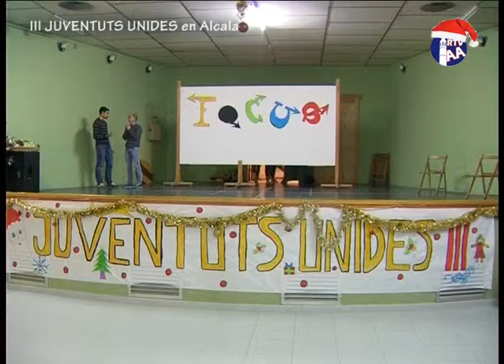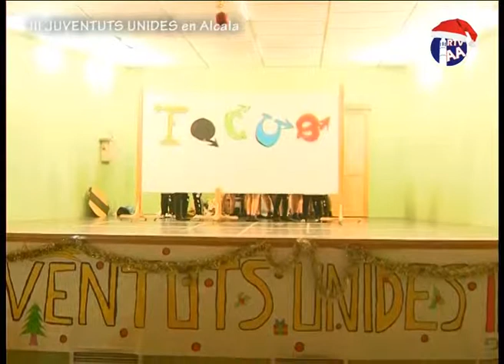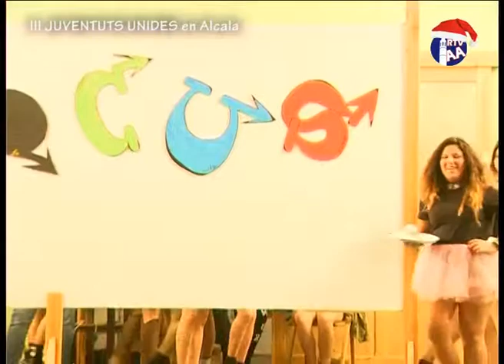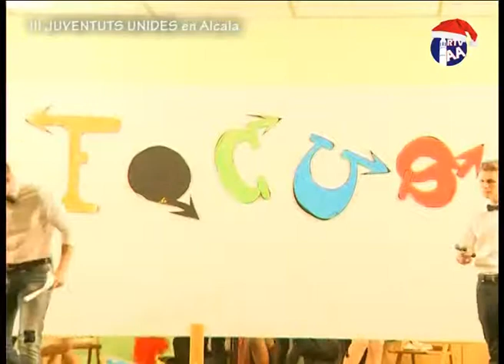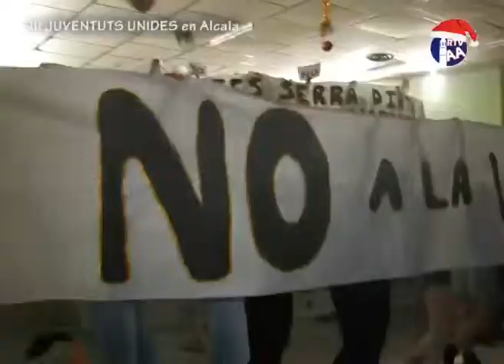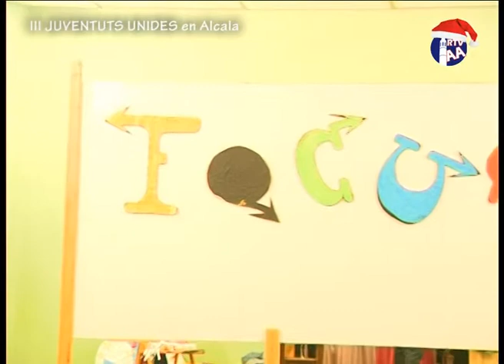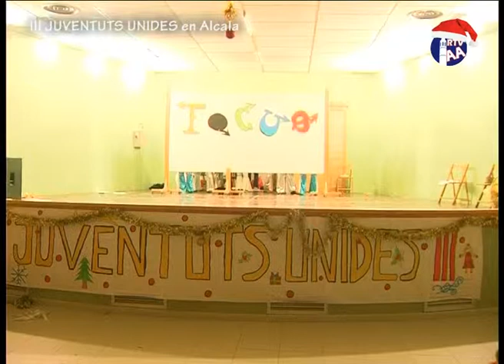TVAA - III juventuts unides en Alcala de Xivert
III Juventuts Unides en Alcala de Xivert, Actucions i Coreografies en la llar dels Jubilats